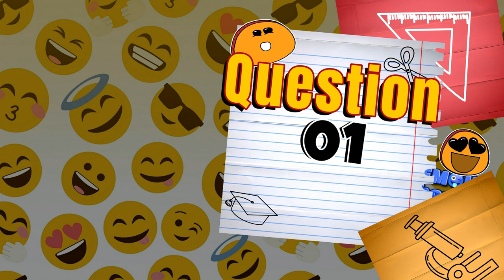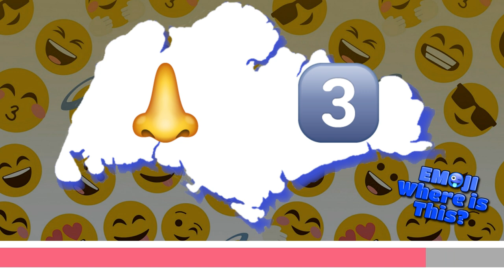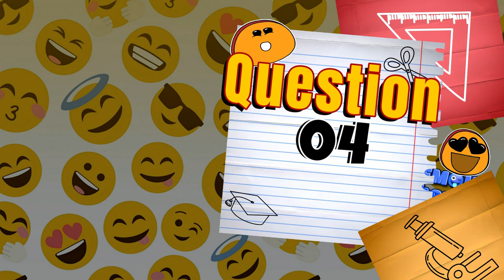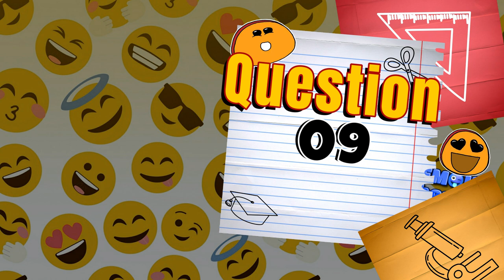Singapore Trivia Game Ep 8: Emoji Where is This 2 (requires Chinese knowledge)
Test your knowledge of Singapore by playing this simple trivia quiz.

You will be shown a string of Emojis and you have to guess which places in Singapore it represents. Note all answers are in Chinese.

There are total of 10 questions. Challenge yourself to see how many you can answer correctly.